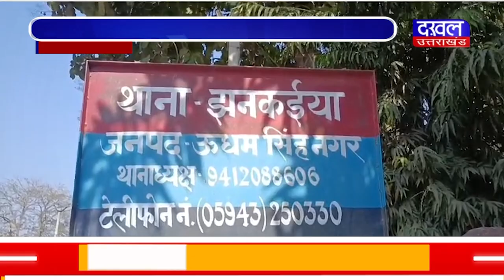DAKHAL NEWS तमंचा लेकर करते थे बिजली के तार चोरी के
तमंचा लेकर करते थे बिजली के तार चोरी के
तमंचे के साथ दो तार चोर पकडे गए